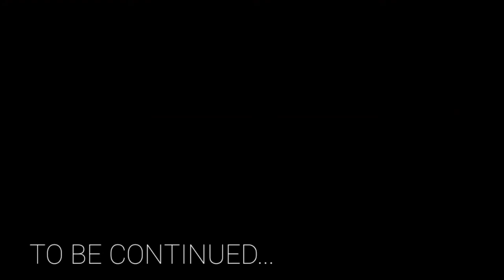Not So Average Ep 2 - Wendy and Lover Boy Marshal